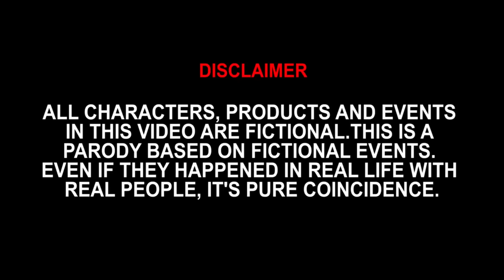Logan paul โลแกนพอลและภารกิจหลอกลวงคนดู กับการขายน้ำดื่ม โจร 500!